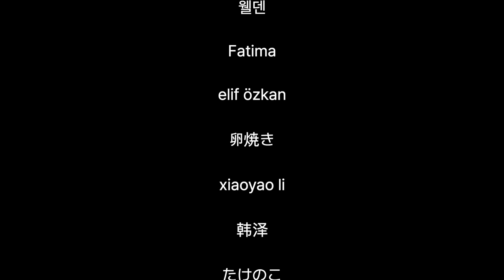MEAN ASMR | Mean but Nice girl does your makeup 😒💄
Hello everyone! :)
Today, I filmed a Mean ASMR video in English.
(Little bit of mean & but still nice girl does your makeup, I think)

💻 [Equipment Info(장비 정보)]
- 카메라(Camera) : Canon G7x Mark3
- 노트북(Laptop) : MacBook Pro 16 inch
- 마이크(Microphone) : Sennheiser MK4
- 영상프로그램(Editing Program) : Final Cut pro

✍🏻 Subtitle support(자막 지원)
- 일본어 : 삐용집사 님
- 스페인어 : frompeque 님